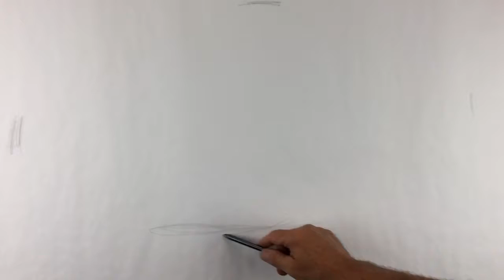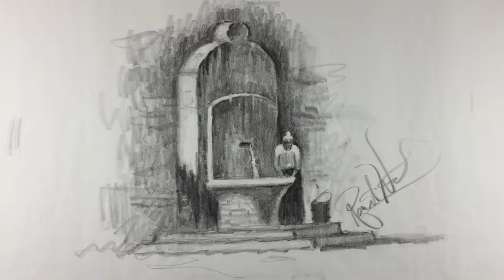Wanka Art Narrative drawing 2